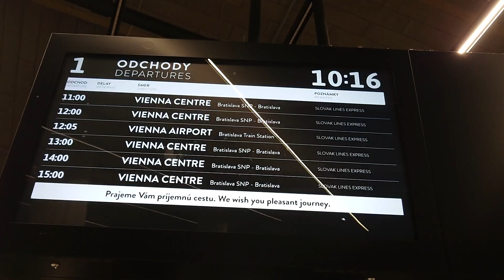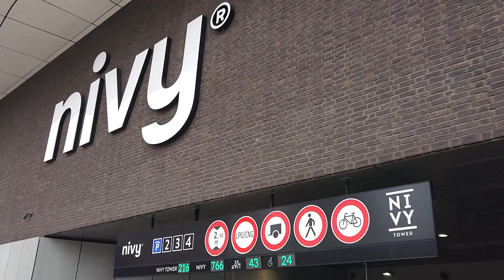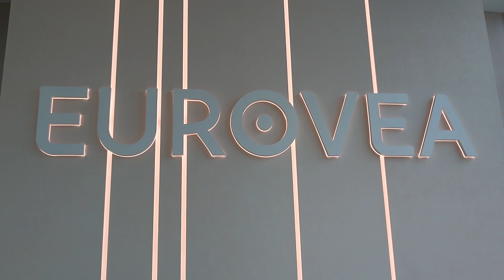Bratislava Downtown: MICHAL MALACHOVSKÝ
Bratislava‘s iconic skyline is complemented by a welcome new addition –168-metre Eurovea Tower, Slovakia’s very first skyscraper.  With an imaginative and elegant design based on gentle curves, the refined beauty of Eurovea Tower. The tower‘s beautiful silhouette will be accentuated with an interplay of light and shade by day, and subtle lighting by night – its inspiring views will include the emerging Eurovea City district and the Danube riverside.  This project will deliver high-quality living for families, couples and individuals with all amenities close at hand. Eurovea Tower will become a true benchmark of contemporary urban living by uniting stylish residences with optimal lifestyle, cultural and sporting activities along the Danube, and a market-leading shopping centre. Eurovea Tower‘s 389 residences are designed to highlight the amazing panoramic views. Sophisticated apartment layouts maximize the variability and flexibility of living, with the option to easily adapt space to dynamic individual lifestyles. And How about facts? Floors: 45; apartments: 389; luxury residences: 45; parking spaces: 1,400; retail space: 1,000 m2; the building height: 168 metres.

Timestamps:

0:00 - The Nivy bus station
0:30 - The Nivy mall
1:00 - Nivy
1:30 - Twin City
2:00 - Sky Park by Zaha Hadid
3:00 - Eurovea Tower & Buildings
4:00 - Eurovea 2 & Eurovea